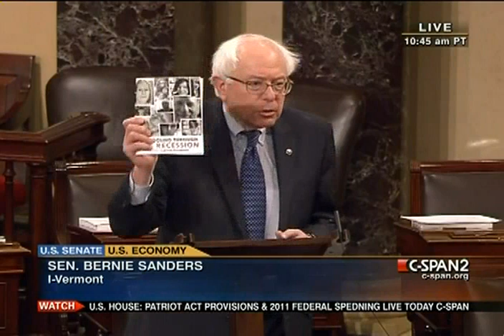Senate Session 2011-02-16 (12:15:12-14:30:10)